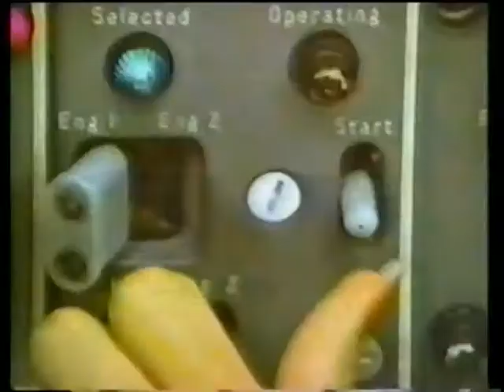1981 commercial block # 1 (mnf)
Nissan-Seiko-Miller beer-Lanier